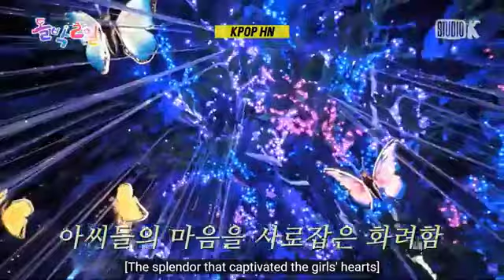LE_SSERAFIM Innocent And Childish👼 Moments🤣